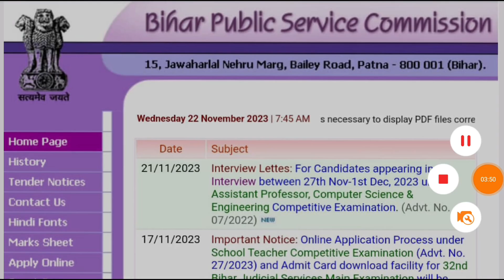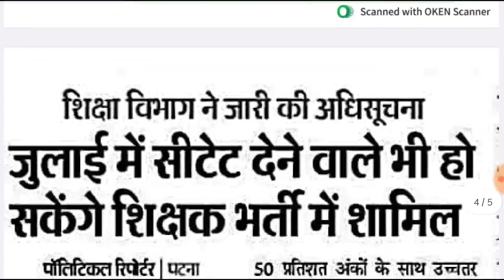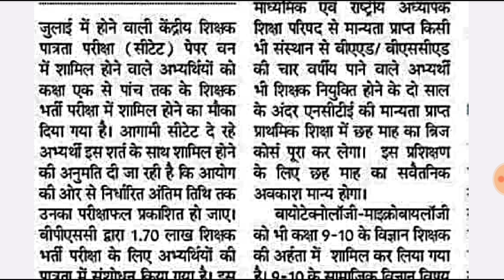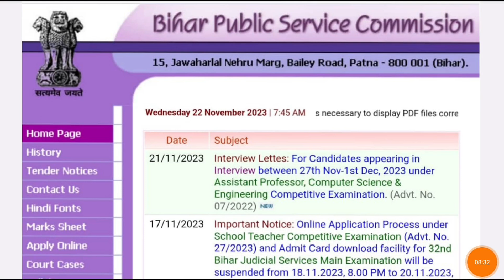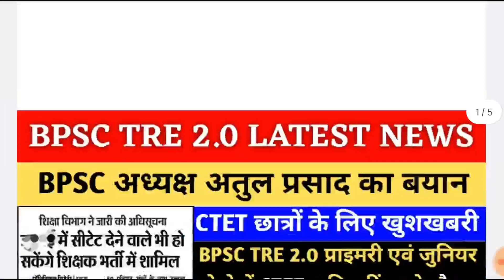BPSC Tre 2.0 Latest News | Ctet appearing can fill bpsc | bpsc form fillup 2023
BPSC TRE 2.0 परीक्षा समय मे हुआ बदलाव ? | BPSC tre 2.0 Exam time | CTETApearing

Youre Queries-
bihar tre 2.0  me apearing ko mauka mil
bpsc tre 2.0 exam pattarn
bpsc tre 2.0 exam lavel
bihar shikshak bharti exam pattarn
bihar shikshak bharti second phase
bihar second phase notification out
bihar shikshak bharti 2.0 Out
bihar shikshak bharti 2.0 aa gya
bihar shikshak bharti phase 2
bihar shikshak bharit phase 2 news
bpsc second phase updates
bpsc second phase latest updates
bpsc tre 2.0 6 to 8 syllabus
bpsc tre 2.0 notification
bpsc tre 2.0 ctet appearing students
bpsc tre 2.0 classes
ctet notification out 2023
ctet notification kab aayega
ctet notification aa gaya
ctet notification latest news
ctet notification updates
ctet exam date
ctet syllabus
ctet exam date aa gya
Ctet notification news
Ctet me bed appearing vale form dal sakte hai kya
Ctet form kab aata hai
Ctet form kab bhara jayega
Ctet form kaise bharte hai
Ctet syllabus 2023
Ctet syllabus kaise dekhe
Ctet me kya kua syllabus hota hai
Ctet answer key 2023
Ctet answer key kab aayega
Ctet answer key kaise dekhe
Ctet answer key kaise check kare
Ctet  answer key update
Ctet result aa gaya kya
Ctet result analysis
Ctet result analysis
Ctet exam answerkey kaise chek kare
Ctet me kitne number se pass hote hai
bihar teacher vacancy 2023
bihar shikshak bharti news, bihar 6to8
bihar shikshak bharti second phase kab